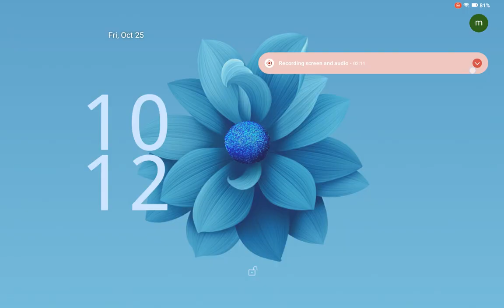Логотип Мания Перемотка 7